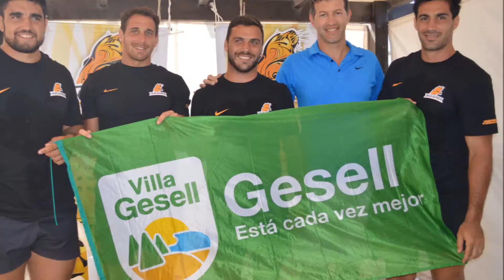Jaguares en Super Rugby 2016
Termino la primera temporada del equipo argentino en el Super Rugby.